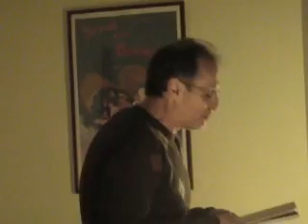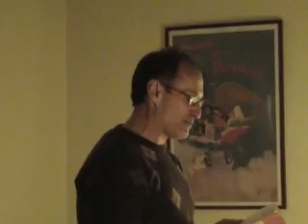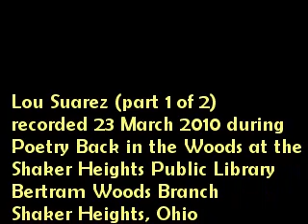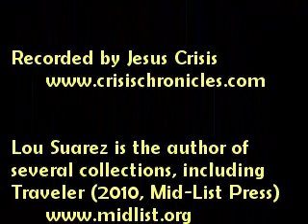Lou Suarez, part 1, during Poetry Back in the Woods, 3/23/2010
Lou Suarez, author of the recently published Traveler (by Mid-List Press) - was one of three featured poets on 23 March 2010 during Poetry Back in the Woods, a series hosted by the Shaker Heights Public Library, Bertram Woods Branch, in Shaker Heights, Ohio.  Due to You Tube's duration limitations, I've split my recording of Lou's reading that evening into two parts, this being the first.

Lou Suarez is the author of another book of poems, Ask (Mid-List Press, 2004), as well as three poetry chapbooks: Losses of Moment (Kent State University Press, 1995), The Grape Painter (Frost Heaves Press, 2001), and On U.S. 6 to Providence (Red Mountain Review, 2006).

The other two featured poets that evening were Darlene Montonaro and Kathleen Cerveny. I hope to post footage of their readings soon.